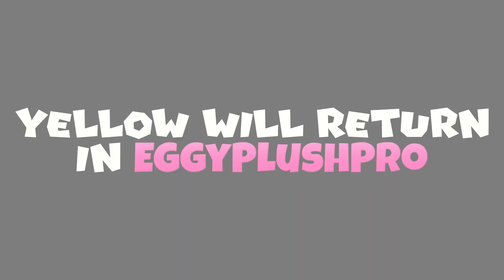Yellow's Last Stand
Mario and Luigi are at IKEA and while SpongeBob, Patrick and Mr. Krabs are at the RV when Yellow suddenly breaks in